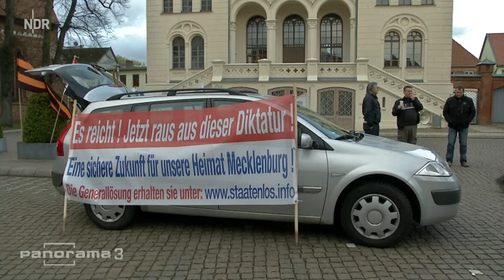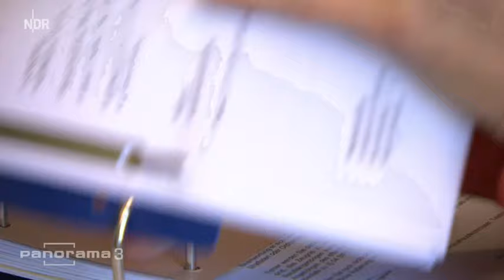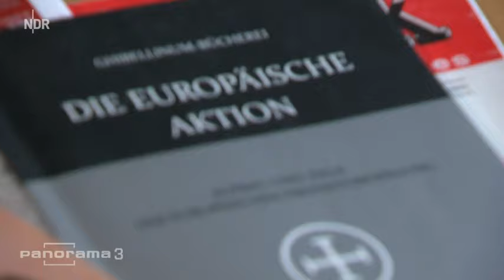Wie Reichsbürger Behörden lahmlegen / Panorama 10.05.2016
"Reichsbürger" lehnen die Bundesrepublik Deutschland ab. Die teilweise rechtsextreme Bewegung nervt Ämter und Behörden mit wirren Anträgen, Klagen und Beschwerden.